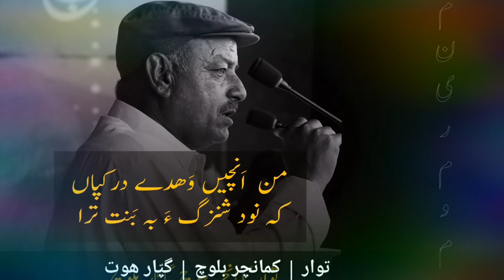من اَنچیں وَھدے درکپاں کہ نود شَنزگ ءَ بہ بَنت ترا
Muneer Momin | Gaffar Hoot | Kamanchar Baloch